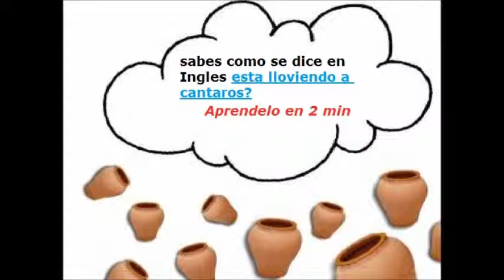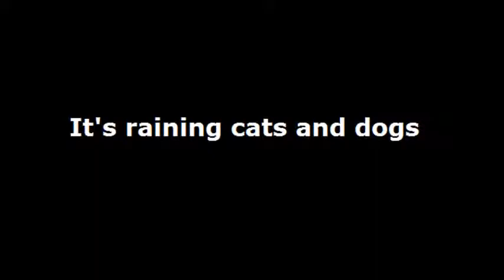IDIOMS: "llueve a cantaros"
English idioms: Sabes como se dice esta expresión en ingles? Aprende a decir las frases y refranes más populares del Idioma español en Ingles y suena como un verdadero hablante nativo. Este video está diseñado para que en dos minutos obtengas toda la información que necesitas para agregar estas expresiones a tu vocabulario. Encontraras  diálogos, ejemplos e imágenes que te ayudaran a recordar estos Idioms.